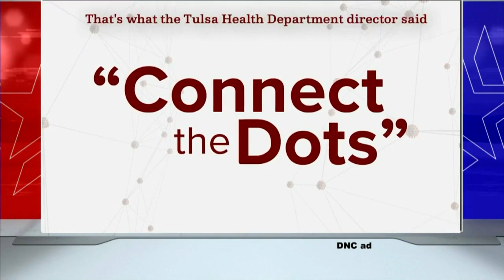Democratic National Convention Kicks Off Monday Night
Skyler Henry reports with the country still battling the spread of the coronavirus this political convention will be unlike any we've ever seen before.